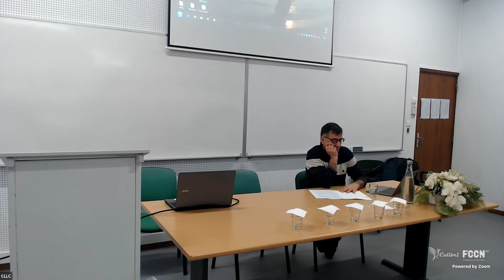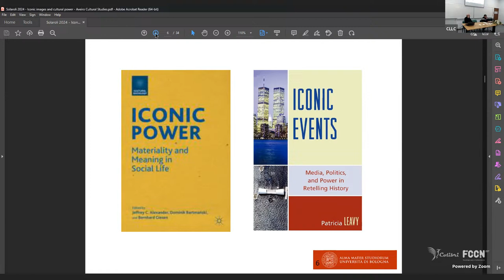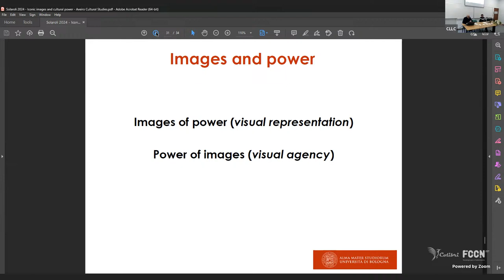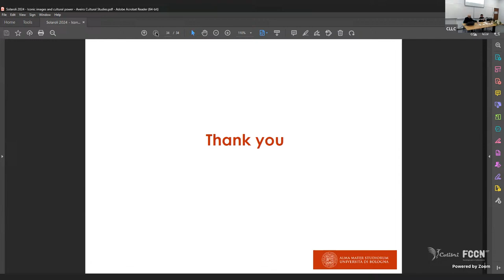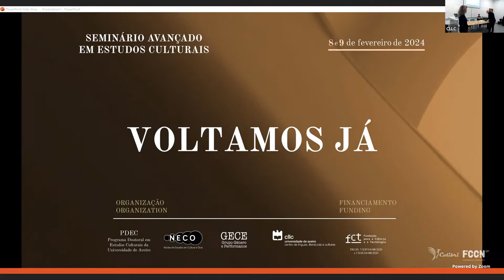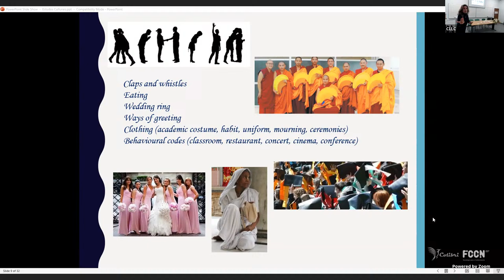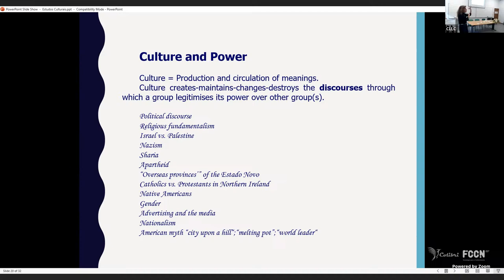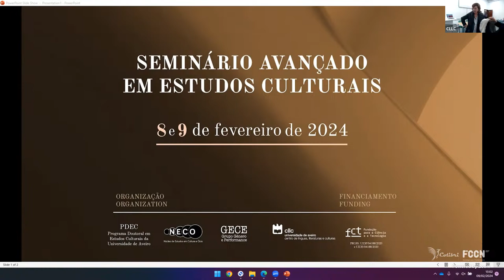Seminário Avançado em Estudos Culturais - Dia 2 Manhã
9h30
Imagens iconicas e poder cultural
Iconic images and cultural power
Marco Solaroli

10h30
Conceitos e Práticas dos Estudos Culturais: Uma experiência de ensino, investigação e cocriação
Concepts and Practices of Cultural Studies: An experience in teaching, research and co-creation
Clara Sarmento

12h00
Da Comunicação para o Desenvolvimento à Comunicação Radical
From Communication for development to Radical Communication
Manuel Chaparro Escudero
Susana de Andrés del Campo